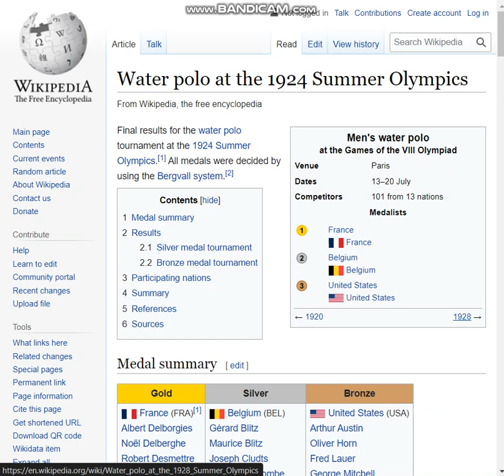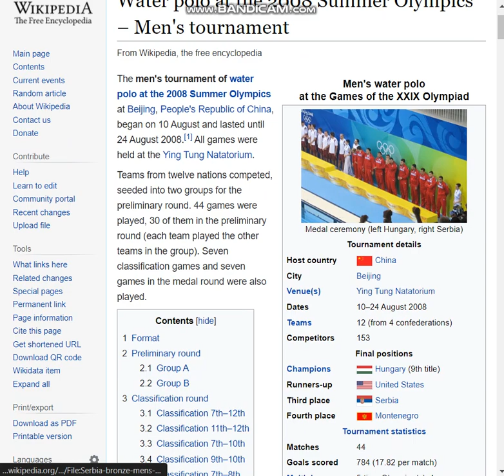Water Polo at the Summer Olympics (1900-2012) (Medalist)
Hey there, today is theme of Olympics so i found and sites in Wikipedia pages articles about medalist of Water Poloist so i'm proud for Hungarians and Americans wins but foreigners in wins. Okay this is short evolution of medalist water polo olympics athletes between 1900 to 2012.
Winners
1900: Great Britain (Thomas Coe, Robert Crawshaw, William Henry, John Arthur Jarvis, Peter Kemp and Frederick Stapleton)

1904: United States (David Bratton, George Van Cleaf, Leo Goodwin, Louis Handley, David Hesser, Joe Rudy and James Steen)

1908: Great Britain (George Cornet, Charles Forsyth, George Nevinson, Paul Radmilovic, Charles Smith, Thomas Thould and George Wilkinson)

1912: Great Britain (Charles Sydney Smith, George Cornet, George Wilkinson, Charles Bugbee, Arthur Edwin Hill, Paul Radmilovic and Isaac Bentham)

1920: Great Britain (Charles Sydney Smith, Paul Radmilovic, Charles Bugbee, Noel Purcell, Christopher Jones, William Peacock and William Henry Dean)

1924: France (Albert Delborgies, Noel Delberghe, Robert Desmettre, Paul Dujardin, Henri Padou and Georges Rigal)

1928: Germany (Max Amann, Karl Bahre, Emil Benecke, Johann Blank, Otto Cordes, Fritz Gunst, Erich Rademacher and Joachim Rademacher)

1932: Hungary (Istvan Barta, Gyorgy Brody, Oliver Halassy, Marton Homonnai, Sandor Ivady, Alajos Keseru, Ferenc Keseru, Janos Nemeth, Miklos Sarkany and Jozsef Vertessy)

1936: Hungary (Mihaly Bozsi, Jeno Brandi, Gyorgy Brody, Oliver Halassy, Kalman Hazai, Marton Homonnai, Gyorgy Kutasi, Istvan Molnar, Janos Nemeth, Miklos Sarkany and Sandor Tarics)

1948: Italy (Gildo Arena, Emilio Bulgarelli, Pasquale Bunocore, Aldo Ghira, Mario Majoni, Geminio Ognio, Giafranco Pandolfini, Tulio Pandolfini and Cesare Rubini)

1952: Hungary (Robert Antal, Antal Bolvari, Dezso Fabian, Istvan Hasznos, Laszlo Jeney, Gyorgy Karpati, Dezso Lemhenyi, Kalman Markovits, Miklos Martin, Karoly Szittya, Istvan Szivos, Gyorgy Vizvari)

1956: Hungary (Antal Bolvari, Otto Boros, Dezso Gyarmati, Istvan Hevesi, Laszlo Jeney, Tivadar Kanizsa, Gyorgy Karpati, Kalman Markovits, Miklos Martin, Mihaly Mayer, Istvan Szivos, Ervin Zandor)

1960: Italy (Amadeo Ambron, Danio Bardi, Giuseppe D'Alturi, Salvatore Gionta, Giancarlo Guerrini, Franco Lavoratori, Gianni Lonzi, Luigi Mannelli, Rosario Parmegiani, Eraldo Pizzo, Dante Rossi and Brunello Spinelli)

1964: Hungary (Miklos Ambrus, Laszlo Felkai, Janos Konrad, Zoltan Domotor, Tivadar Kanizsa, Peter Rusoran, Gyorgy Karpati, Mihaly Mayer, Dezso Gyarmati, Denes Pocsik and Andras Bodnar)

1968: Yugoslavia (Ozren Bonacic, Dejan Dabovic, Zdravko Hebel, Zoran Jankovic, Ronald Lopatni, Uros Marovic, Dorde Perisic, Miroslav Poljak, Mirko Sandic, Karlo Stipanic and Ivo Trumbic)

1972: Soviet Union (Anatoli Akimov, Aleksei Barkalov, Vadim Gulyaev, Aleksandr Dolgushin, Aleksandr Dreval, Vladimir Shmudski, Aleksandr Kabanov, Leonid Osipov, Viacheslav Sobtschenkso and Nikolai Melnikov)

1976: Hungary (Gabor Csapo, Tibor Cservenyak, Tamas Farago, Gyorgy Gerendas, Gyorgy Horkai, Gyorgy Kenez, Ferenc Konrad, Endre Molnar, Laszlo Sarosi, Attila Sudar and Istvan Szivos Jr.)

1980: Soviet Union (Vladimir Akimov, Aleksey Barkalov, Yevgeny Grishin, Mikhail Ivanov, Aleksandr Kabanov, Sergey Kotenko, Georgi Mshvenieradze,
Mait Riisman, Viacheslav Sobchenko, Yevgeny Sharonov and Erkin Shagaev)

1984: Yugoslavia (Milorad Krivokapić, Deni Lusic, Zoran Petrovic, Bozo Vuletic, Veselin Duho, Zoran Roje, Milivoj Bebic, Perica Bukic, Goran Sukno,
Tomislav Paskvalin, Igor Milanovic, Dragan Andric and Andrija Popovic)

1988: Yugoslavia (Aleksandar Sostar, Deni Lusic, Dubravko Simenc, Perica Bukic, Veselin Đuho, Dragan Andric, Mirko Vicevic, Igor Gocanin, Mislav Bezmalinovic, Tomislav Paskvalin, Igor Milanovic, Goran Rađenovic and Renco Posinkovic)

1992: Italy (Francesco Attolico, Gianni Averaimo, Alessandro Bovo, Alessandro Campagna, Paolo Caldarella, Marco D'Altrui, Massimiliano Ferretti, Mario Fiorillo, Ferdinando Gandolfi, Amedeo Pomilio, Francesco Porzio, Giuseppe Porzio and Carlo Silipo)

1996: Spain (Josep Maria Abarca, Angel Andreo, Daniel Ballart, Pedro Garcia, Salvador Gomez, Ivan Moro, Miki Oca, Jorge Paya, Sergi Pedrerol,
Jesus Rollan, Carles Sans, Jordi Sans)

2000: Hungary (Attila Vari, Zoltan Szecsi, Bulcsu Szekely, Zsolt Varga, Tamas Marcz, Tamas Molnar, Barnabas Steinmetz, Tamas Kasas, Gergely Kiss, Zoltan Kosz, Tibor Benedek, Peter Biros, Rajmund Fodor)

2004: Hungary (Zoltan Szecsi, Tamas Varga, Norbert Madaras, Adam Steinmetz, Tamas Kasas, Attila Vari, Gergely Kiss, Tibor Benedek, Rajmund Fodor, Istvan Gergely, Barnabas Steinmetz, Tamas Molnar, Peter Biros)

2008: Hungary (Zoltan Szecsi, Tamas Varga. Norbert Madaras, Denes Varga, Tamas Kasas, Norbert Hosnyanszky, Gergely Kiss, Tibor Benedek, Daniel Varga, Peter Biros, Gabor Kis, Tamas Molnar, Istvan Gergely)

2012: Croatia
Source on Wikis...